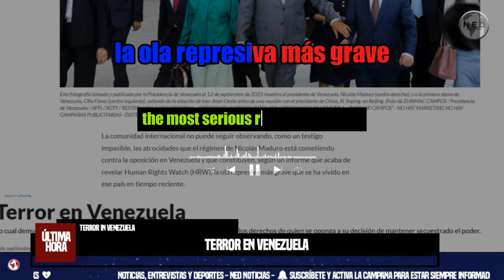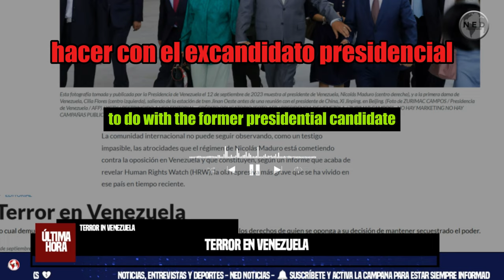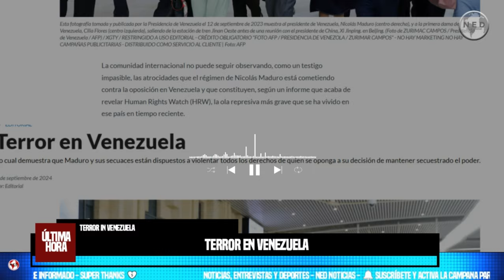TERROR EN VENEZUELA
La comunidad internacional no puede seguir observando, como un testigo impasible, las atrocidades que el régimen de Nicolás Maduro está cometiendo contra la oposición en Venezuela y que constituyen, según un informe que acaba de revelar Human Rights Watch (HRW), la ola represiva más grave que se ha vivido en ese país en tiempo reciente.
editorial EL PAÍS DE CALI